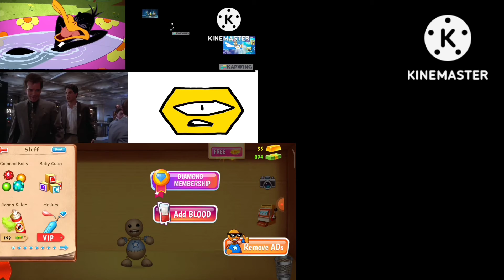Up To Faster 1029 Parison